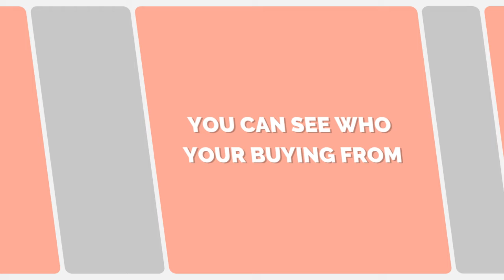Brand awareness video 09/06/2020 18:31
SAY BYE TO CLUMPS IN YOUR PROTEIN SHAKE

SAY GOODBYE TO SHAKING UP YOUR PROTEIN SHAKE IN A SHAKER CUP ALL THAT SHAKING AND IT STILL DOESN'T MIX

WAIT THERE IS A SOLUTION VISIT:   CONFEDENCE.COM

 AND SOLVE THIS PROBLEM PURCHASE A PORTABLE USB CHARGE SINGLE SERVE BLENDER